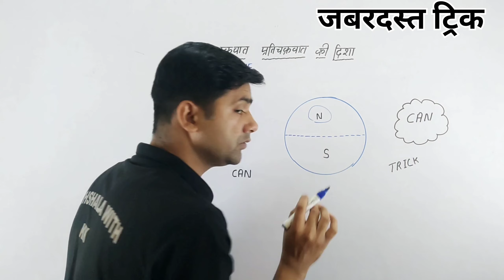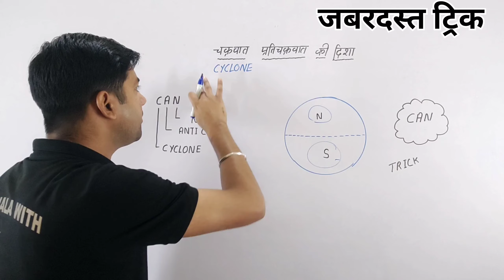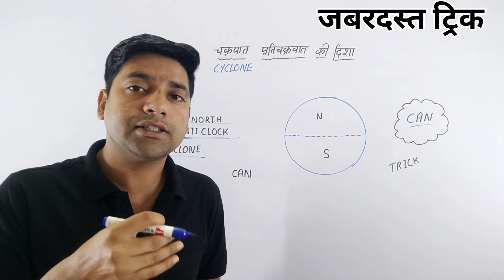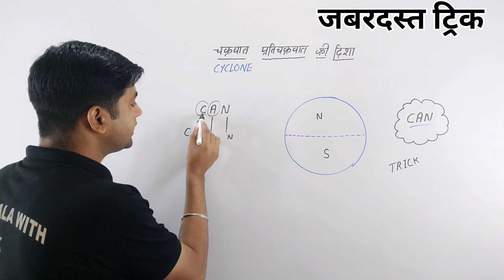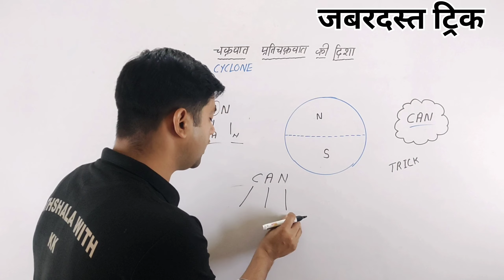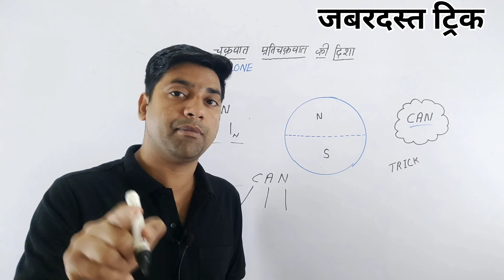CHAKRWAT AUR PRATI CHAKRWAT/ CHAKRWAT KI DISHA/CHAKRWAT AUR PRATICHAKRWAT KI DISHA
your query:-
Chakrvat ki disha utri golarddh me kya hoti hai
NORTH GOLARD IN CHAKRWAT
CHAKRWAT KI DISHA UTRI GOLARD ME KAISI HOTI HAI
CHAKRWAT KI DISHA TRICK
PRATICHAKRWAT KI DISHA
CHAKRWAT
PRATICHAKRWAT
DAKSHNI GOLARD ME CHAKRWAT
DAKSHNI GOLARD ME PRATICHAKRWAT
Chakrvat ki disha dakshini golarddh me kya hoti hai
Chakravat ki disha
Prati chakravat ki disha utri golarddh me kya hoti hai
Prati chakravat ki disha utri golarddh me
Prati chakravat ki disha
Chakravat yaad krne ki trick
Chakravat aur prati chakravat trick
CHARKWAT QUESTION FOR ALL EXAMS
BIHAR POLICE GK QUESTION
BSSC GK TRICK QUESTION
BIHAR SI GK QUESTION
Railway gk question
rpf gk question
geography question
geography tricks